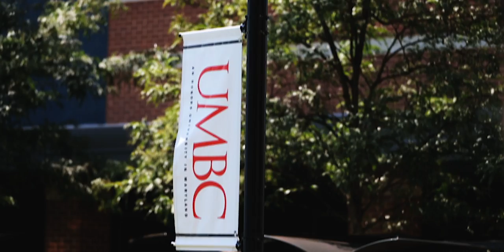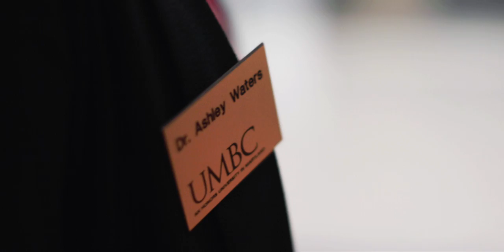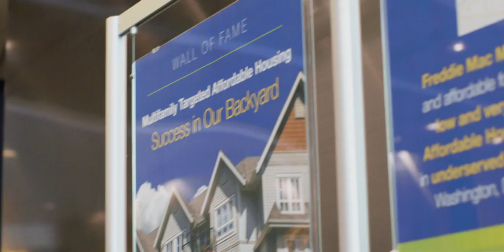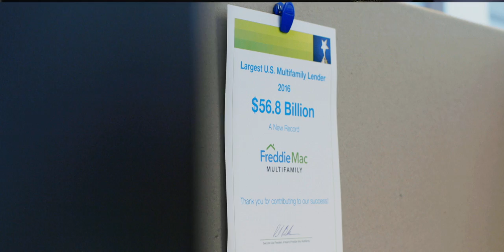Alumni Spotlight 2016-2017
Emilie Bell '12
UMBC
M.P.S. Industrial/Organizational Psychology